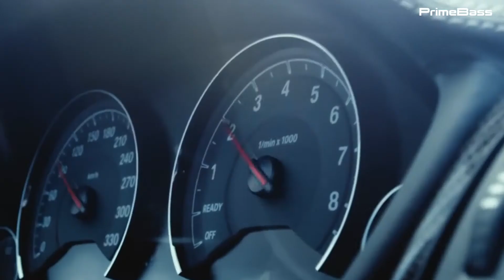PrimeBass BMW Серия M | Dj Tolunay - Bangladeş Speed (Club Remix)| HQ | BEST CAR PARTY ENERGY MUSIC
BASS BOOSTED BEST CAR PARTY MUSIC HQ VIDEO REMIX